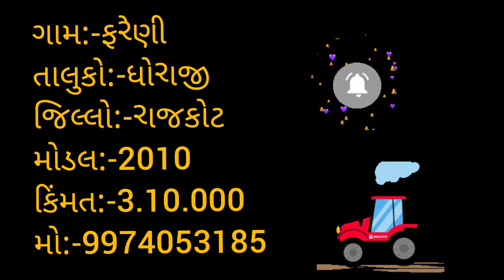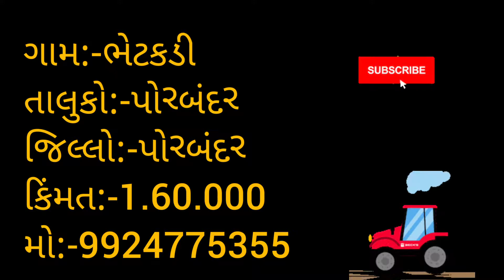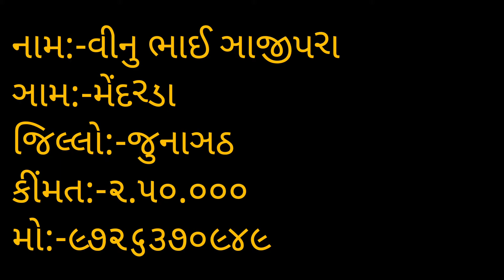6 થેશર અને 2 ટેક્ટર વેશવા ના શે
new-holland